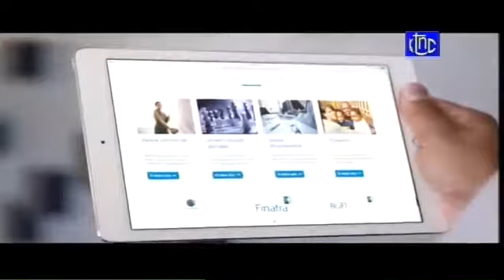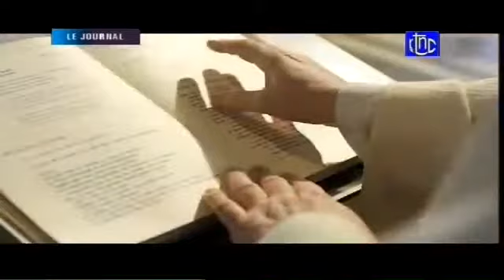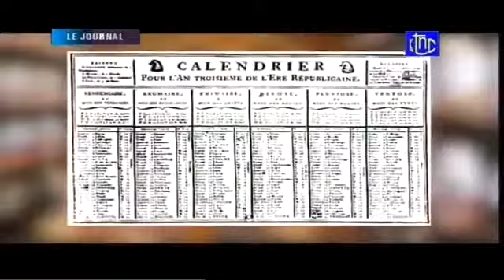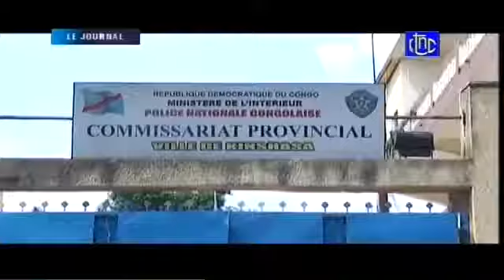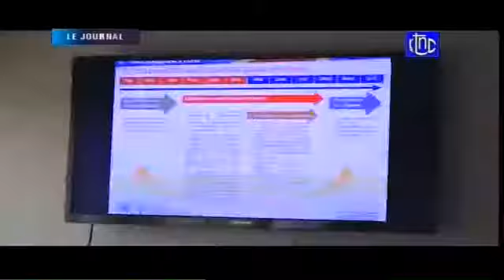RTNC - LE JOURNAL DE 20H00 - Mardi 25 Décembre 2018